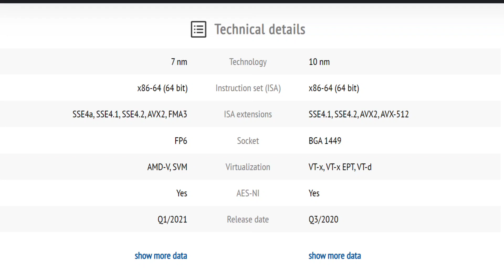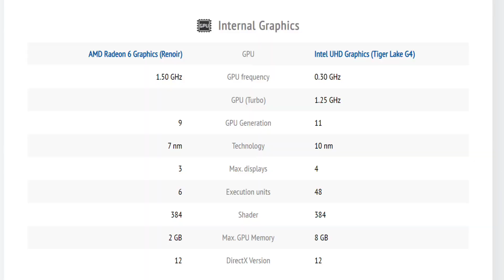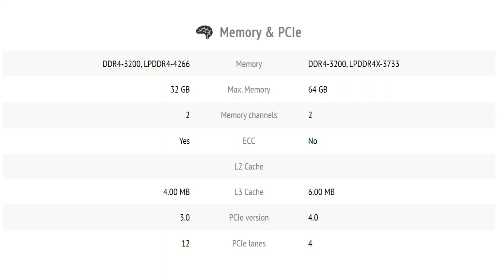Amd Ryzen 3 5300U vs Intel i3 11Gen 1115G4 | Which is Better ??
Amd Ryzen 3 5300U vs Intel i3 11Gen 1115G4 | Which is Better ?? | Ryzen 3 5300U | intel i3 11 Gen

Hey Guys,Aj ke video mein maine discuss ryzen 3 5300u and intel i3 11 gen mein konsa better h processor hai apke liye,toh video ko pura dhekna apko saari details mil jayegi..

Other Best Laptops
Best Laptop Under 45K-
1. hp 15s eq2042au
2. Hp 15s fr2006tu
3. Lenovo IdeaPad Slim 3 (2021)
4. HP 14s-fq1029au (2021)
5. ASUS VivoBook Ultra 15
6. AVITA Liber

2. Realme Book Intel i3
3. HP 15s-fr2006TU 11th Gen Intel i3
4. HP 250 G8 Intel i3 + 8GB Ram
5. Lenovo IdeaPad Slim 3 Intel i3 + 8GB Ram
6. HP 15 Ryzen 3 5300U
7. Dell 14 (2 in 1 laptop)
8. HP 14 Ryzen 5 5500U

1. Acer Aspire 3 Ryzen 3
2. Lenovo Ideapad S145 AMD Ryzen 3
3. HP 15s gr0006au Ryzen 3

Other Best Laptops at 50K –
1. Hp 15s fq2535tu
2. Acer Aspire 5
3. Lenovo Ideapad 3 2021 Ryzen 5
4. Hp 14s fq1030au
5. Lenovo Ideapad 3 2021 I5 11 Gen

Other Best Budget Laptops-
1. Lenovo Ideapad 3 2021 I3 11 Gen
2. Hp 14s fq1029au
3. Hp 14s fr0016au
4. HP 15s gr0012au

Topic Covered-
1. ryzen vs intel
2. ryzen 3 vs intel i3
3. ryzen 3 vs i3 laptop
4. ryzen 3 vs intel i3 laptop
5. ryzen 3 5300u vs i3 1115g4
6. amd vs intel processor
7. amd vs intel 2021